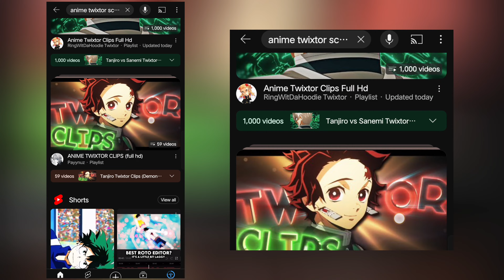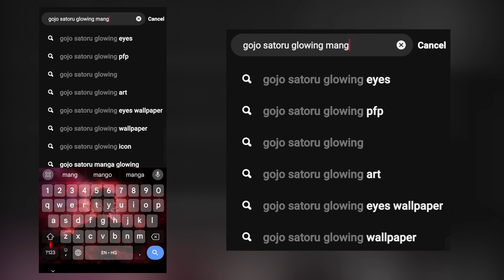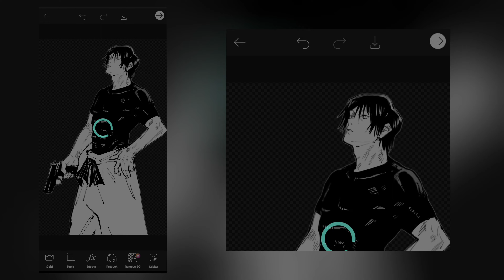How To Download Anime Clips For Editing | part-2 | How To Download Manga Clips